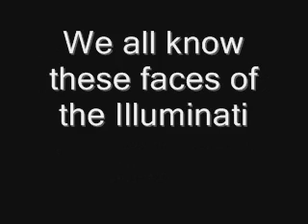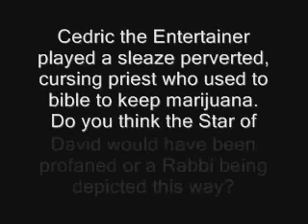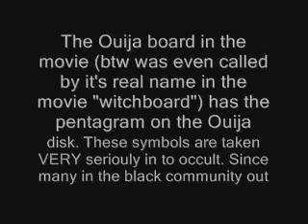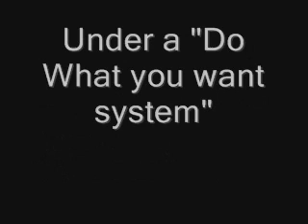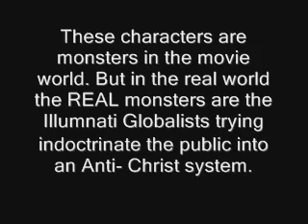Is Marlon Wayans Using Humor to Recruit the Black Community into the Occult?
Another window evil can be invited into lived is through humor. Has Marlon Wayans taken the Illuminati oath in exchange for fame to recruit many (espcialliy the Black community) into the occult, Satanism, and other Anti-Christ teachings?